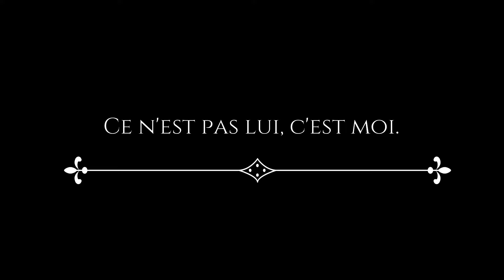PARLEZ-MOI DE LUI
Je sais, qu’en le dénonçant, je me dénonce en même temps et en y renonçant, c’est à moi que je renonce, mais c’est la seule façon pour moi de faire acte de repentance, de me rendre à l’évidence que c’est mon ego qui a faussé toute mon existence.
À chaque fois que j’ai menti, c’est mon ego qui m’a poussé à mentir.
À chaque fois que j’ai sali, c’est mon ego qui m’a poussé à salir.
À chaque fois que j’ai banni quelqu’un, c’est mon ego qui m’a poussé à le bannir…
C’est lui qui m’a poussé à aimer celui que j’aurais mieux fait de haïr. À désirer son propre désir, pour le retenir, pour lui appartenir, pour le servir, pour lui obéir. N’aimer que lui et n’aimer rien d’autre que lui. Le jour, la nuit.
Il me murmurait dans mon for intérieur qu’on ne peut avoir de vie intime que si on accomplit les mêmes crimes, que si on est attirés par les mêmes cimes, aspirés par les mêmes abîmes. Pour me rassurer, il me susurrait à l’oreille que nous étions comme Bonnie and Clyde, pourris jusqu’à la moelle.
Qu’aucune police, morale ou martiale, ne pourrait jamais confondre deux véritables complices.
Que c’est à son contact que je puis espérer avoir un impact sur le monde… réel, symbolique ou imaginaire.
Je ne voudrais pas mourir avant de m’affranchir de son délire, de me soustraire définitivement à son emprise égoïste, égocentrique, égotique… totalitaire et mortifère.
Et dire que tout le monde a cru longtemps sans jamais oser me l’avouer que j’étais un être narcissique et pervers alors que je n’étais qu’un sous-être dans mon propre univers, l’ego était mon maître, mon gourou, mon bourreau, mon amour…
Il m’a prise sous son aile, alors que j’avais encore les yeux fermés. Et lorsque je les ai ouverts, il n’y avait plus que son étoile qui gouvernait le ciel… il m’a volé ma vérité et violé mon désir de la retrouver.
Mon ego ne peut pas se passer de moi et ne veut surtout pas que je puisse me passer de lui…
Aujourd’hui je prie, je vous prie, je vous supplie de bouger, pour moi, contre lui.
Bougez s’il vous plait, sous peine d’être inculpés pour non-assistance à personne en danger… en sachant que tout ce que je dis là, je le dis sous sa dictée. Y compris cet appel au secours, c’est lui qui m’a obligé à vous jouer ce sale tour !